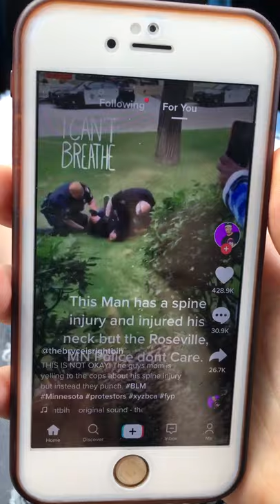Cops beat disabled man on the ground handcuffed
Cops beat man with spine injury in the back as he was handcuffed on the ground